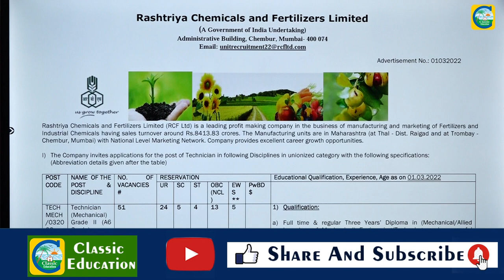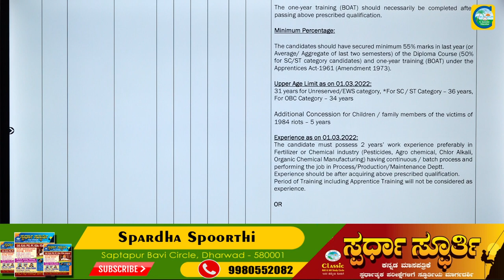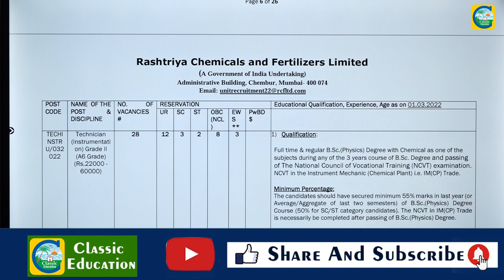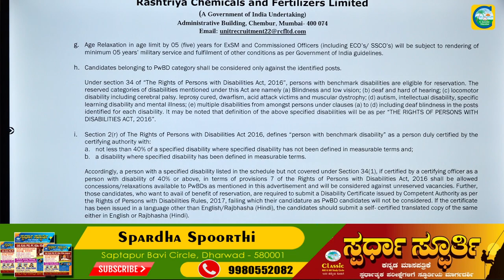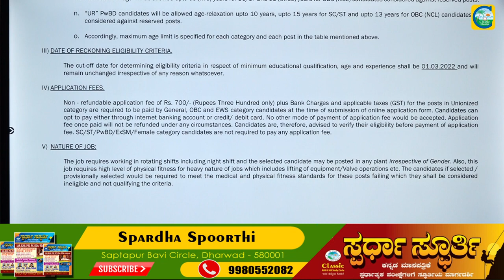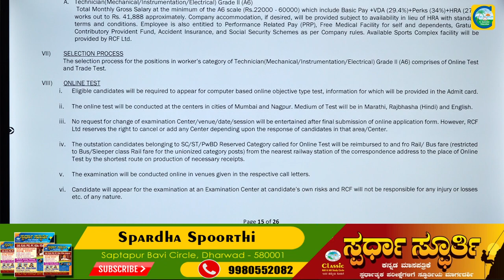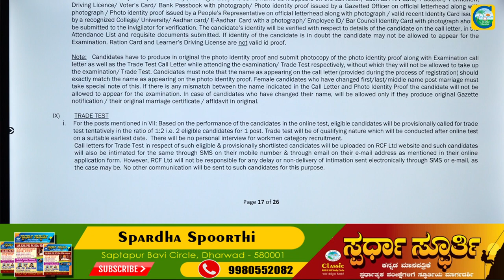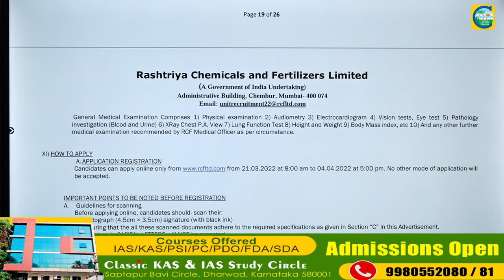Rashtriya Chemicals and fertilizers Limited|Technician jobs||Salary : 22000 -60000|Classic Education